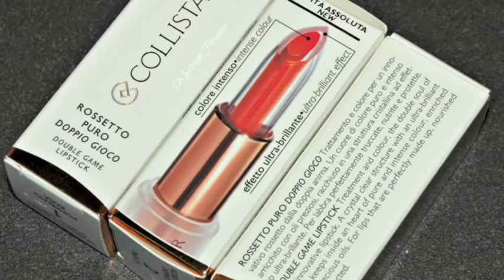Collistar - Make Up Solare Doppio gioco